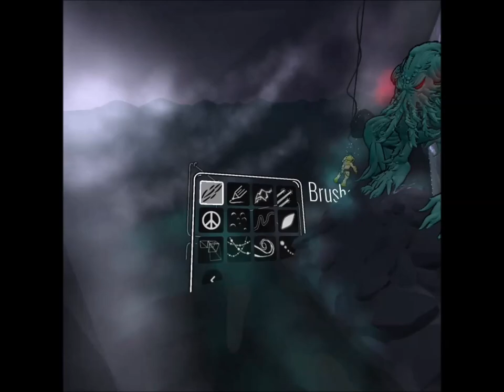Cthulhu, tilt brush sketch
Second try on a bigger sketch on Tilt Brush for Oculus Quest... amazing tool. This came out really fast... about 90 minutes of work (many of them still learning controls shortcuts and tricks on tilt brush), triying volumetric brushes and mirror techniques.